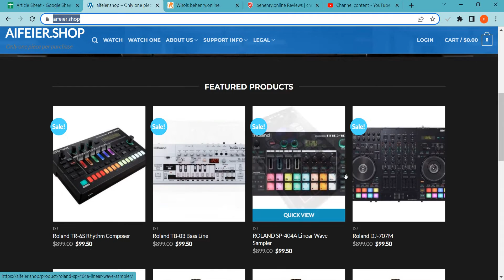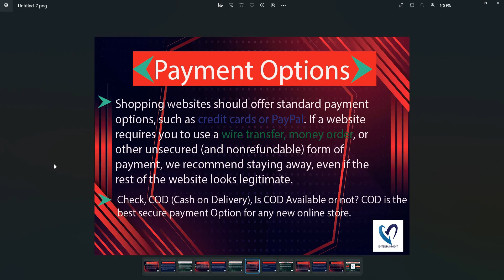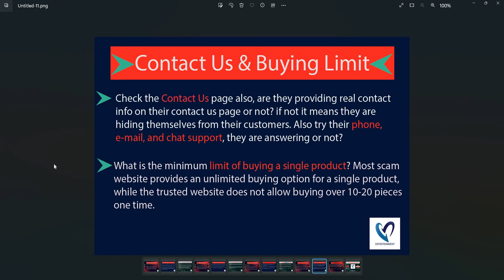Aifeier shop Reviews 2023: Is Aifeier safe for online shopping? Aifeier.shop detailed Review!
Aifeier.shop is an online e-commerce shopping website selling different types of products. So, we are here to guide you, on how to check the authenticity of any genuine website

1. Firstly you should check the domain age of any website if the domain is older it is more reliable.

2. Pay attention to whether the website is safe or not with HTTPS connection.

3. Whois a website where you can check more details of the website.

4. Customer support services are also important, check whether the number and contact address are given or not.

5. Genuine websites provide COD, and PayPal as the payment method, and PayPal gives you a refund option after a rising request.

6. Scam advisor is a popular website that gives trust scores to most websites, you can also check there.

7. Product return policy is also an important point, check available or not.